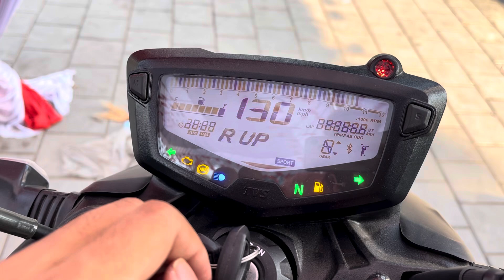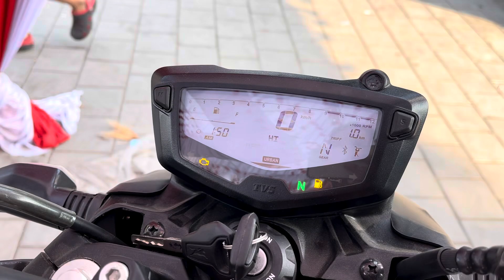2024 Model Tvs Apache RTR 160 4v🔥Special Edition Review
2024 Model Tvs Apache RtR 160 4v Special Edition Review || Tvs Apache rtr 160 4v 2024 Model

apache 160
tvs Apache